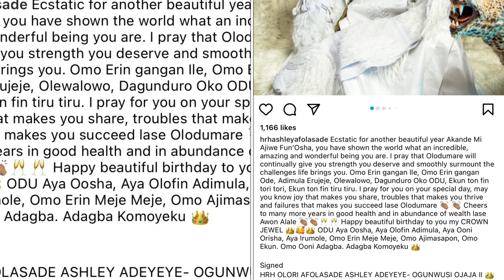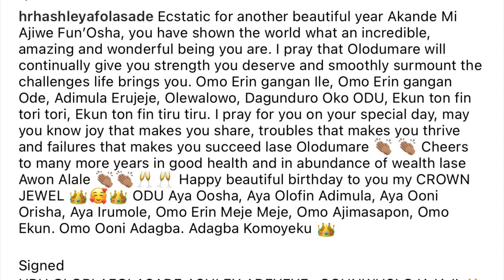Ooni of ife birthday celebration was a blast ..watch olori Mariam,olori Folashade’s guest spray $$$$